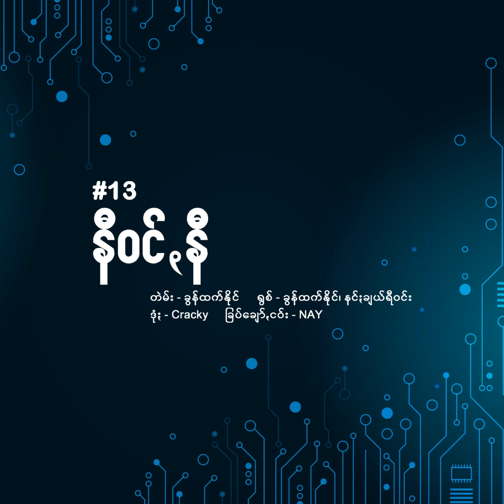13. Ni Wan Ni (နီဝင်ꩻနီ) - Khun Htetz Naing x Nang Cherry Win | KHIT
Title - Ni Wan Ni (နီဝင်ꩻနီ)
Compose - Khun Htetz Naing
Vocal - Khun Htetz Naing, Nang Cherry Win
Mixing - NAY